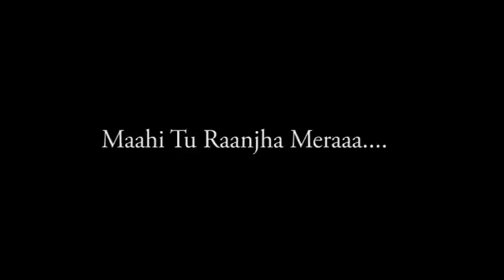Maahi-Ady J(A call for love)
Here we present a soulful track-Maahi(A cal for love). Our first sufi track (Duration: 60 seconds).Few heart touching emotions potrayed into lyrics and composed as a soulful sufi song.